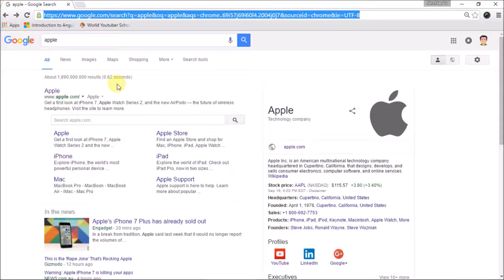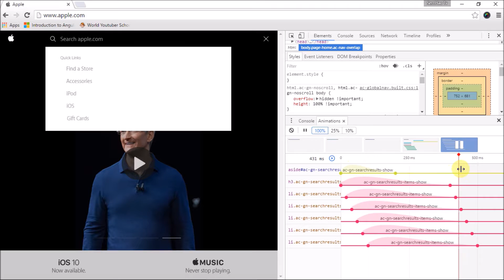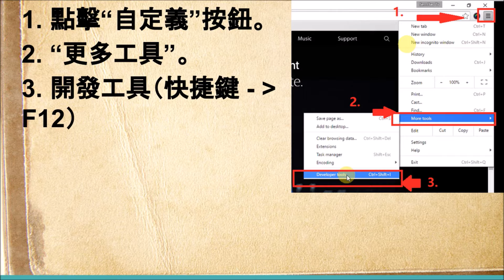[Google Chrome] 谷歌Chrome開發工具檢查網站的動畫[EngSub] |Check Animation Timeline by Google Chrome DevTools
大家好，我是SernHao TV 的SernHao。

今天想跟大家分享通过谷歌Chrome開發工具檢查網頁動畫時間軸的方法。

问题与答案：
1. 需要准备什么？ - 谷歌 Chrome瀏覽器
2. 谁会需要？ - 网页程序员、网页设计员
3. 为什么需要？ - 为了更完美的呈現网页

步骤：
1. 点击右上方的”工具栏“ (Customize tools)
2. “更多工具”
3. 開發工具(快捷鍵 - F12 / Ctrl + Shift + I)
4. 點擊下方的“動畫”按鈕。
5. 尝试

如果您喜欢我的影片，或是我的影片对您有所帮助
请帮忙点击”喜欢“哦~
如果您对影片有什么建议，或是想看到什么科技与程序编写的教学，
请”留言”给我哦~
如果您还想接受到更多关于科技与程序编写的教学，
也请帮忙”订阅“我哦~
Hi guys, I'm SernHao from SernHao TV.

Today would like to share how to check Animation Timeline by Google Chrome DevTools.

Questions and Answers:
1. What you need? - Google Chrome
2. Who needs? - Web programmers, Web designers
3. Why do they need? - In order to make a perfect presentation or User Experience Design at web page

step:
1. Click on the top right of the "toolbar" (Customize tools)
2. "More tools."
3. Development Tools (Shortcuts - F12 / Ctrl + Shift + I)
4. click the "Animation" button.
5. Try play around

If you like my videos or my videos have help you
Please help click on "Like” button to my video
If you have any suggestions for videos,
or want to see any other  IT & programming teaching,
If you would like to receive more information about teaching science and technology and programming,

今天想跟大家分享通过谷歌Chrome开发工具检查网页动画时间轴的方法。

问题与答案：
1. 需要准备什么？ - 谷歌 Chrome浏览器
2. 谁会需要？ - 网页程序员、网页设计员
3. 为什么需要？ - 为了更完美的呈现网页

步骤：
1. 点击右上方的”工具栏“ (Customize tools)
2. “更多工具”
3. 开发工具 (快捷键  - F12 / Ctrl + Shift + I)
4. 点击下方的“动画”按钮。
5. 尝试

请”留言”给我哦~
Reference 参考:
1. 【網頁報報】 #3 UXABC ( UI/UX 介面設計 使用者體驗) 跟 Apple 一樣重視細節的魔鬼選單 | User Experience Design | CodeBasic - Code Base